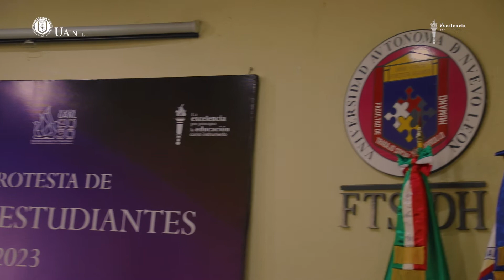Sociedad de alumnos 2022-2023 de la Facultad de Trabajo Social y Desarrollo Humano de la UANL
¡Nuevos líderes estudiantiles para la comunidad de la Facultad de Trabajo Social y Desarrollo Humano de la UANL! El día de hoy nuestro rector, el Dr. Santos Guzmán López, y la coordinadora de la facultad, la Mtra. Laura González García, presidieron la toma de protesta de la sociedad de alumnos entrante, quienes cumplirán un periodo de funciones y de servicio a sus compañeros del 2022 al 2023.